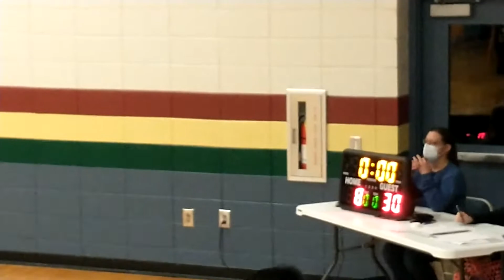Holden Lloyd's Rec Basketball Game 12/11/20(2)